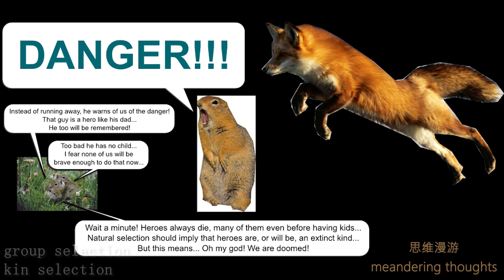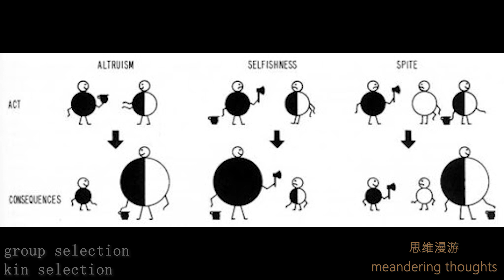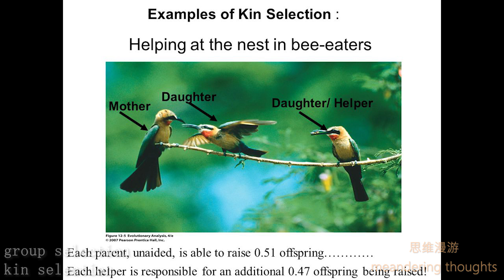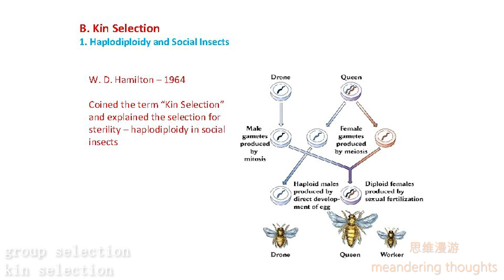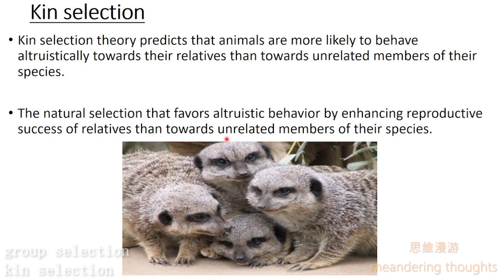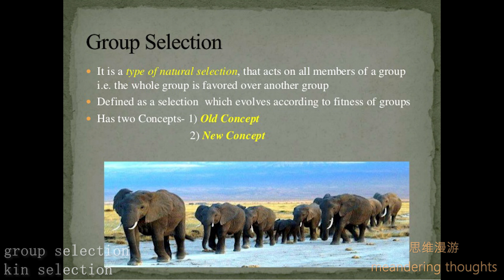思维漫游136（动物界多种多样的利他行为被多层次进化选择）